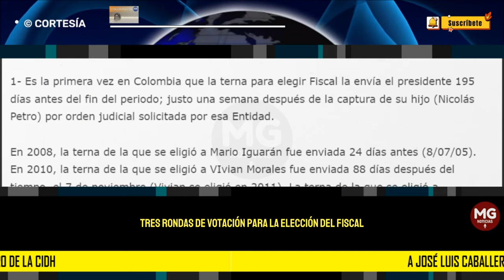❌ CLARIDADES PAOLA HOLGUÍN A JOSÉ LUIS CABALLERO DE LA CIDH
Es la primera vez en Colombia que la terna para elegir Fiscal la envía el presidente 195 días antes del fin del periodo; justo una semana después de la captura de su hijo (Nicolás Petro) por orden judicial solicitada por esa Entidad.
carta PAOLA HOLGUIN